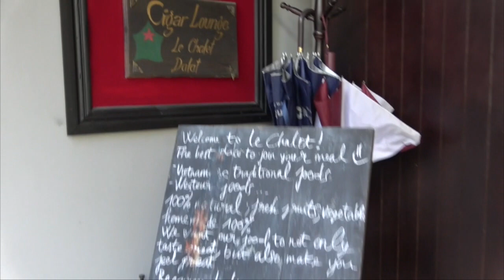Trump in Cigar Room. Diversity ( hosted by halfasheep on STEEMIT)